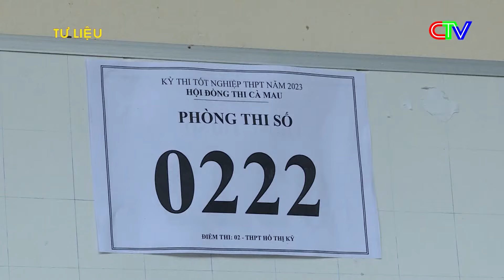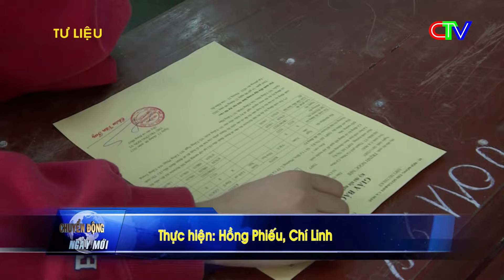Chuyển động ngày mới 28-6-2023 | Cà Mau: Hơn 9.800 thí sinh tham gia kỳ thi tốt nghiệp THPT 2023.